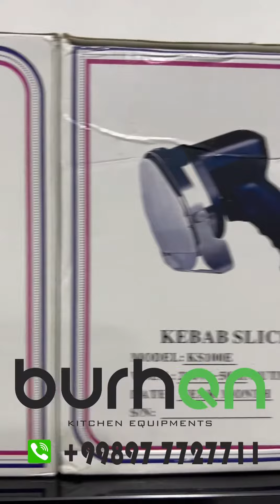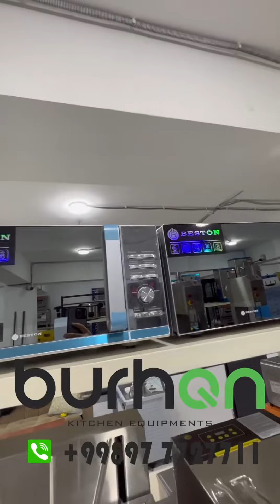apparat uskunalar frigomat muzqaymoq # burhanuz